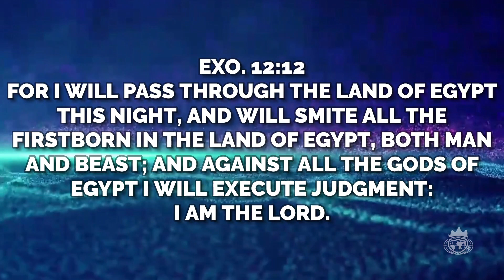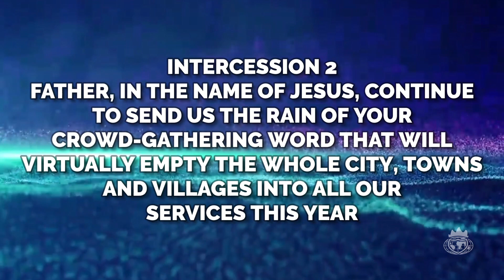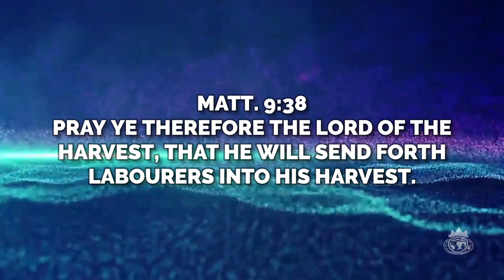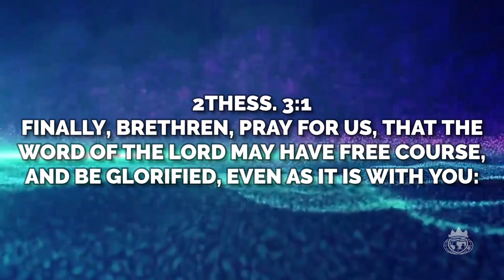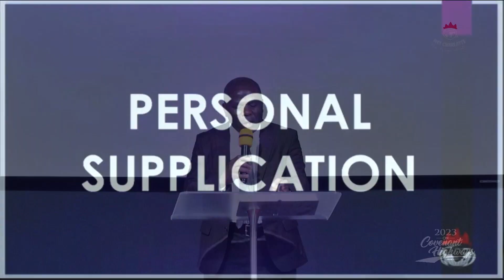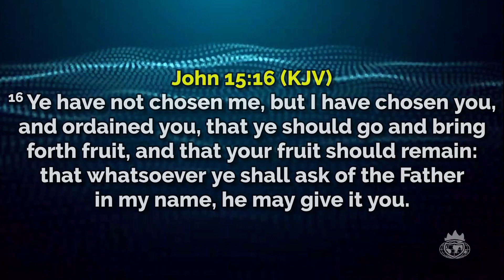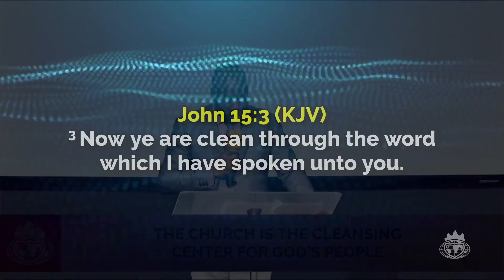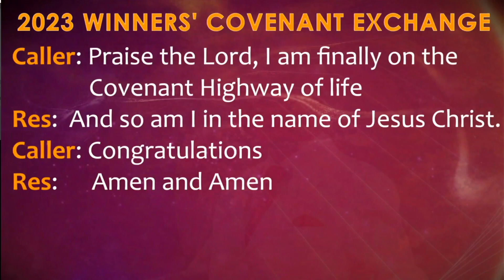COVENANT HOUR OF PRAYER | MARCH 28 2023 | WCI CHARLOTTE - FULL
Winners Chapel International Charlotte | COVENANT HOUR OF PRAYER | MARCH 29 2023 - FULL